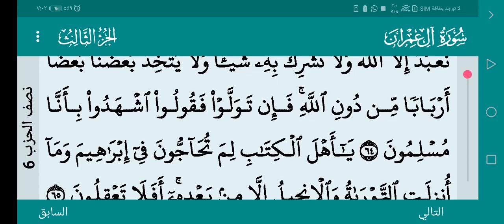سورة آل عمران من آية ٣١ إلى آية ٦٤